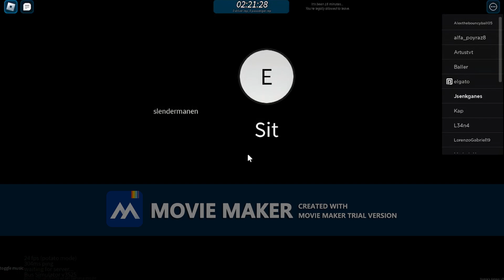Hop in the bus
So today is december 3. if you wake up, then you see the christmas tree. So today's video is hop in the bus. Enjoy!!